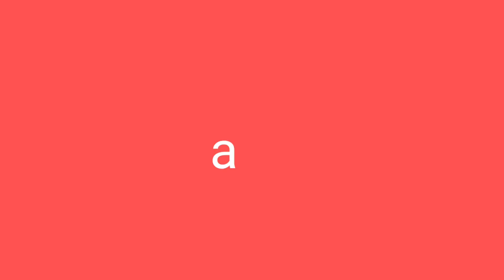Christmas Advent Wreath Ideas